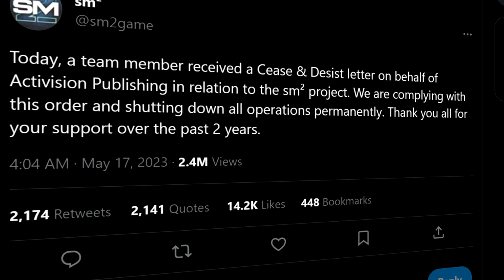Goodbye IW4X Trickshotting... (rip xlabs)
Today I played Call of Duty Modern Warfare 2 on the IW4X client that got hit with a cease and desist by Activision and I hit my final MW2 trickshot ever 14 years later in 2023... ENJOY 💚

My YouTube videos contain trickshotting content from the video game franchise known as "Call of Duty". These titles are Call of Duty 4 Modern Warfare (COD4) 2007 / World at War (WAW) 2008 / Modern Warfare 2 (MW2) 2009 / Black Ops 1 (BO1) 2010 / Modern Warfare 3 (MW3) 2011 / Black Ops 2 (BO2) 2012 / Call of Duty Online (COD: Online) 2013 / Ghosts (COD Ghosts) 2013 / Advanced Warfare (AW) 2014 / Black Ops 3 (BO3) 2015 / Infinite Warfare (IW) 2016 / Modern Warfare Remastered (MWR) 2016 / Black Ops 4 (BO4) 2018 / Call of Duty Mobile (COD: Mobile) 2019 / Modern Warfare (MW19) 2019 / Warzone (MW19: Warzone) 2020 / Modern Warfare 2 Remastered Campaign (MW2R) 2020 / Black Ops Cold War (BOCW) 2020 / Vangaurd (COD: Vangaurd) 2021 / Moden Warfare 2 (MWII) 2022.